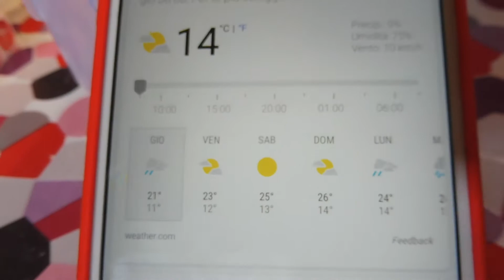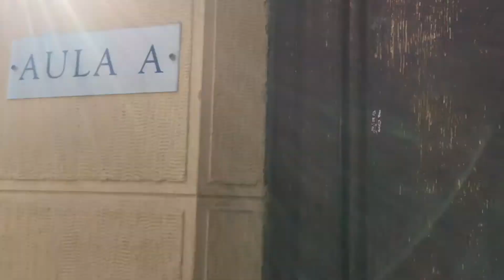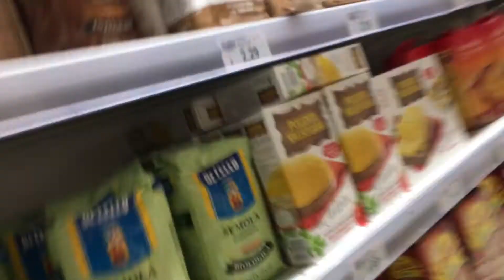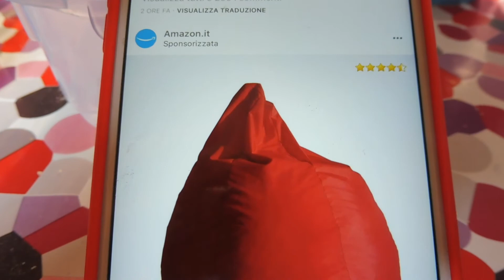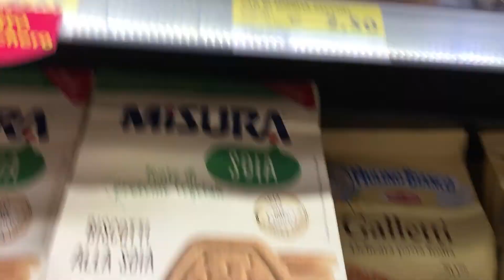una mia giornata universitaria || VITA DA STUDENTESSA DI MEDICINA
Ciao cari!
In questo video vi mostro quello che faccio ogni giorno nella mia vita.
Voi cosa fate di bello?